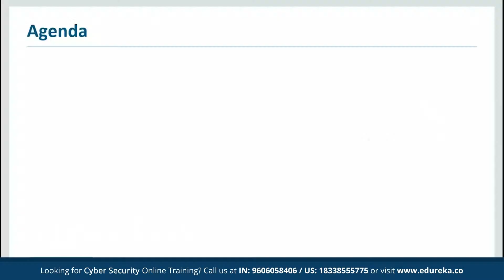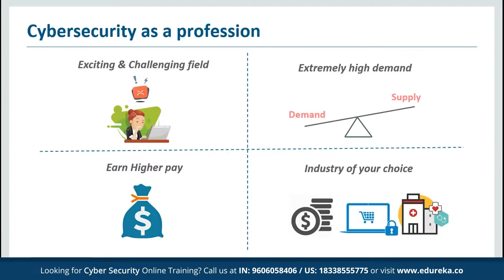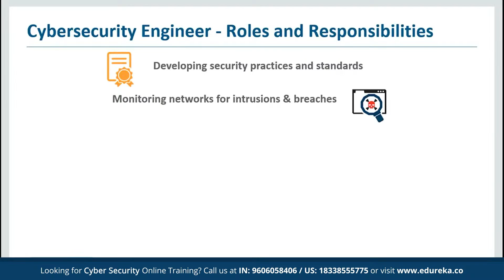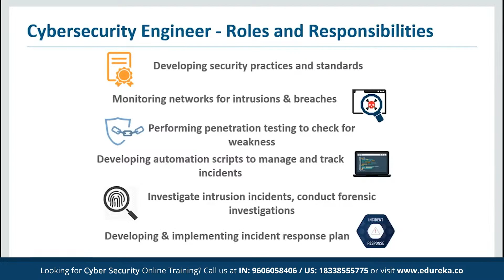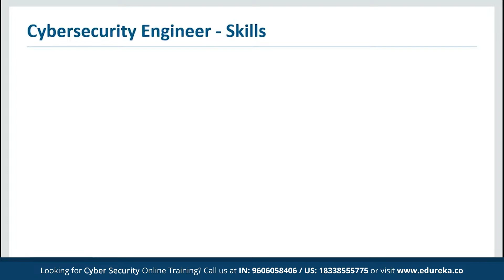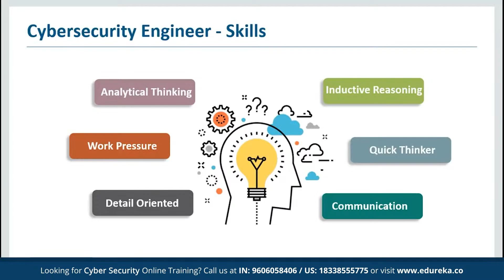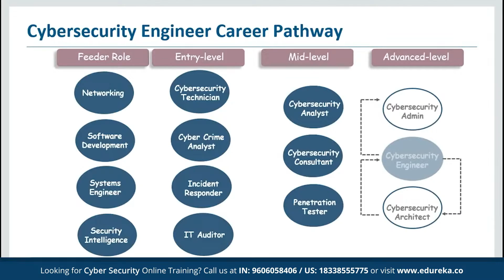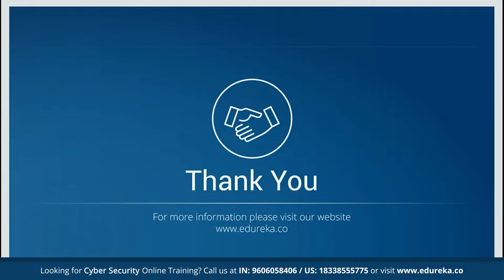How to become a Cybersecurity Engineer? | Cybersecurity Salary | Edureka Rewind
This Edureka live session on "How to become a Cybersecurity Engineer" covers all the basic aspects of becoming a certified Cybersecurity Engineer.
Below is the list of topics covered in this session:
00:00:00 Introduction
00:00:28 Agenda
00:00:59 Cybersecurity as a profession
00:02:15 Job roles in cybersecurity
00:02:30 Who is a cybersecurity Engineer
00:03:30 Cybersecurity engineer - Roles & Responsibilities
00:05:50 Cybersecurity Engineer - Skills
00:08:22 Cybersecurity engineer career pathway
00:11:24 Cybersecurity Engineer Salary